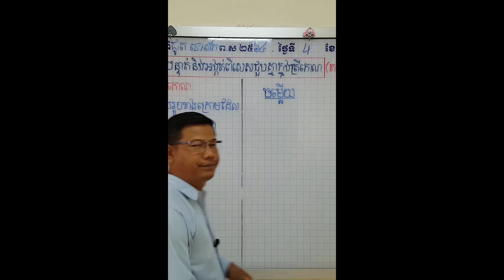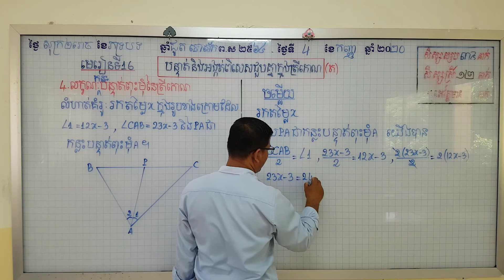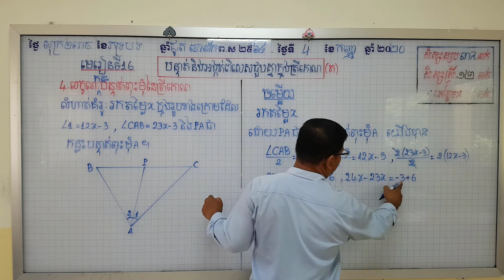G8/math/លក្ខណៈកន្លះបន្ទាត់ពុះមុំនៃត្រីកោណ(ភាគ៣)/200907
គណិតវិទ្យាថ្នាក់ទី៨,
មេរៀនទី១៦,
បន្ទាត់និងអង្កត់ពិសេសជួបគ្នាក្នុងត្រីកោណ,
លក្ខណៈកន្លះបន្ទាត់ពុះមុំនៃត្រីកោណ,
លំហាត់គំរូ